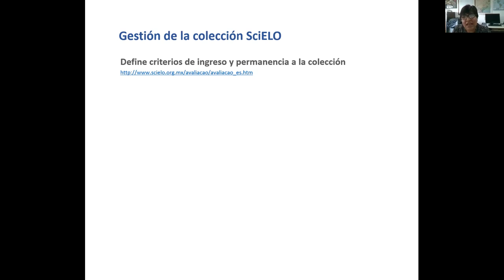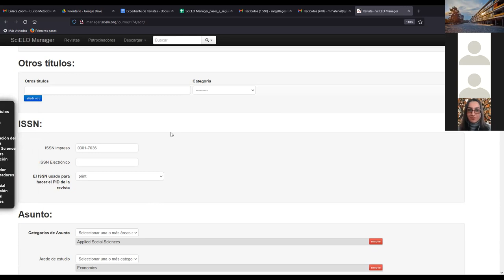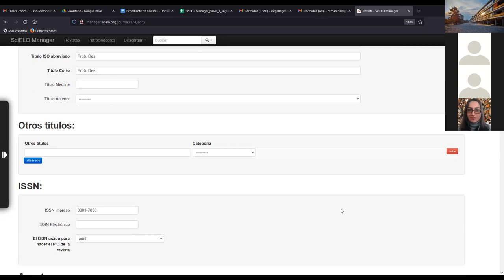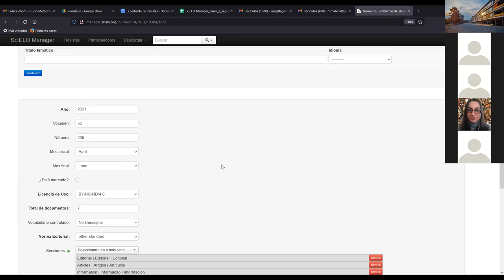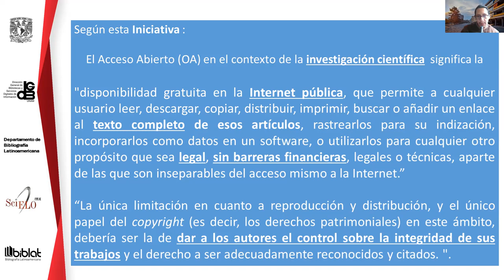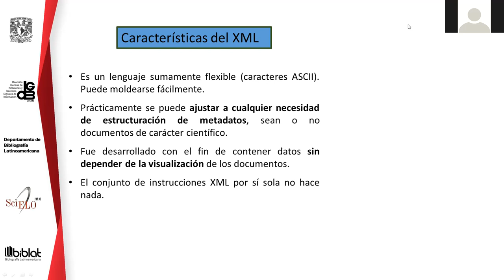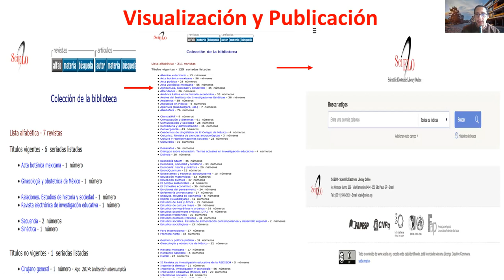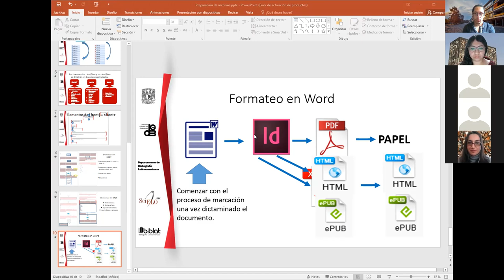Sesión 1: Taller de marcación para consolidar colecciones SciELO en Panamá y Rep. Dominicana.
Índice
- Conformación y organización de SciELO México 1:00
- Catalogación y gestión de revistas en la plataforma SciELO Manager 12:33
- Metología SciELO: ¿Qué son el Acceso Abierto, XML, Journal Article Tag Suit, SciELO Publishing Schema? 57:13
- Preparación de documentos antes de la marcación 1:41:22

Este video forma parte de las sesiones llevadas a cabo para el taller de marcación con el modelo SciELO Publishing Schema en línea como parte de una capacitación para la conformación de SciELO Panamá y SciELO República Dominica.

Organiza: SciELO México - Dirección General de Bibliotecas - Universidad Nacional Autónoma de México